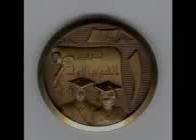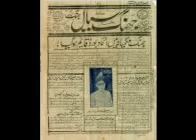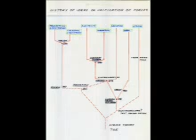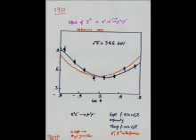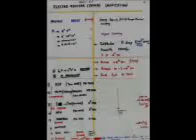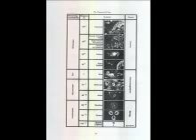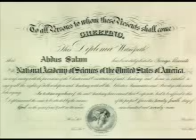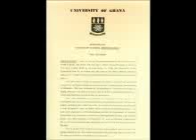An Interview with Professor Dr. Abdus Salam Nobel Laureate - Part 2 of 4